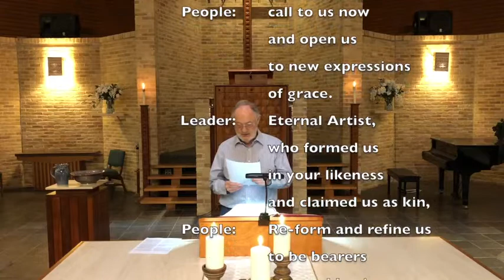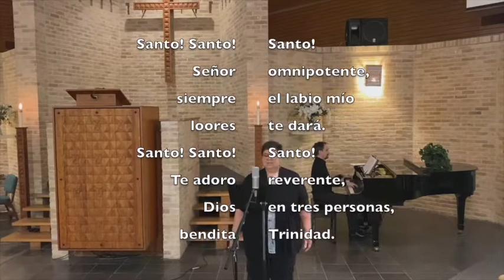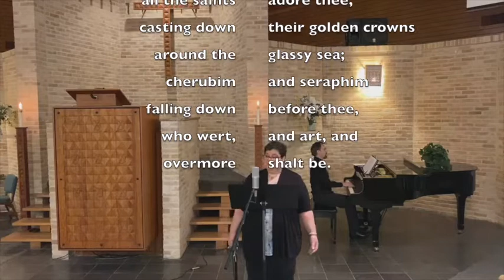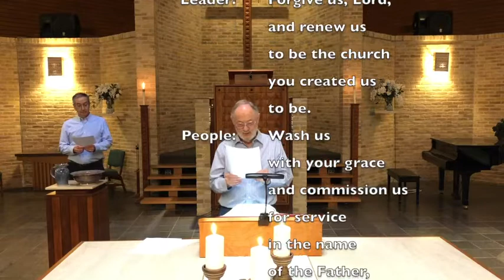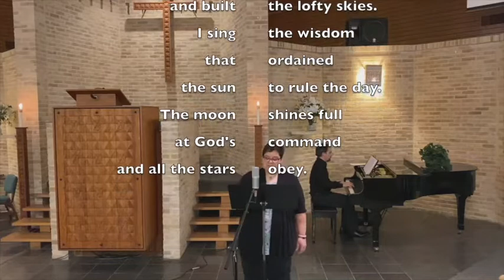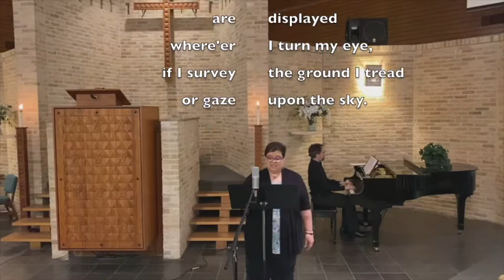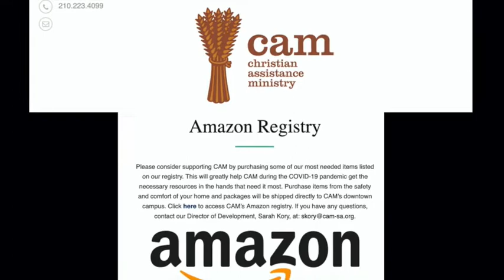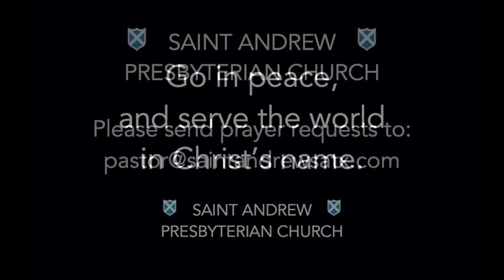Sunday Worship, 7 June 2020, Saint Andrew Presbyterian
Sunday Worship, 7 June 2020, Saint Andrew Presbyterian Church, San Antonio, Texas.  Special music by the Moipei Triplets.